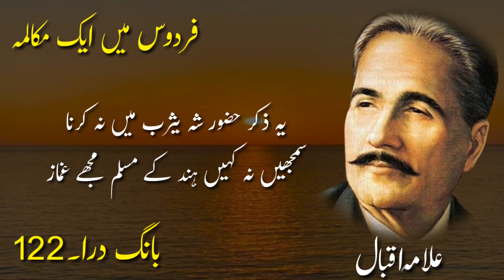Allama iqbal ||فردوس میں ایک مکالمہ || A Conversation in Paradise || Bang e dara:122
|| Naveed Choudhary Voice